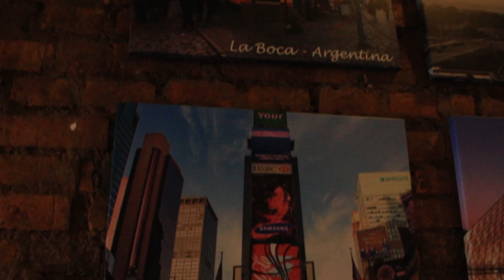O HAMBURGUER DO MARK HAMBURGUERIA - ONDE COMER EM PORTO ALEGRE?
Bem vindos ao Food Hunter e hoje nós vamos conhecer os hambúrgueres do Mark Hamburgueria. Porém existe um que chama um pouco mais a atenção, esse hambúrguer é o Tijuca, isso mesmo, ele é feito com feijoada.

Confira o vídeo para descobrir como foi a nossa experiência.

Caso ainda não conheça o best gormet acesse o nosso link para a compra: